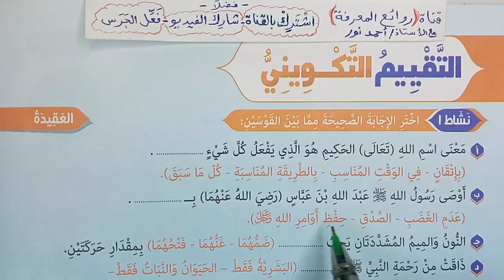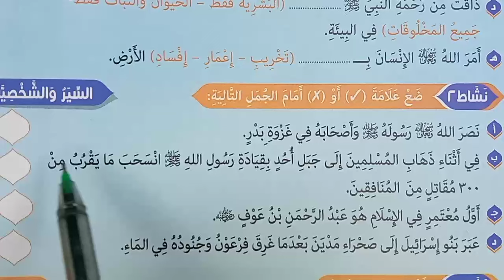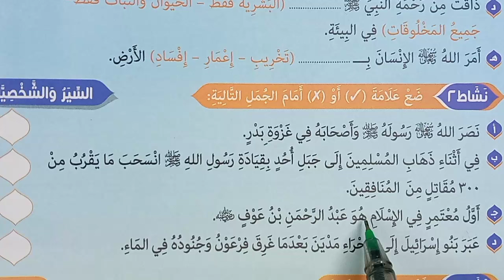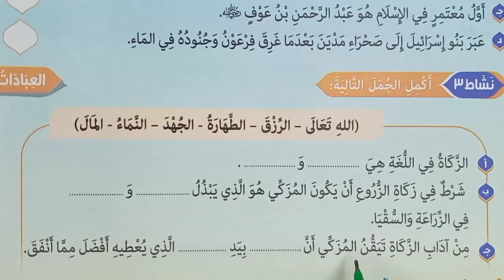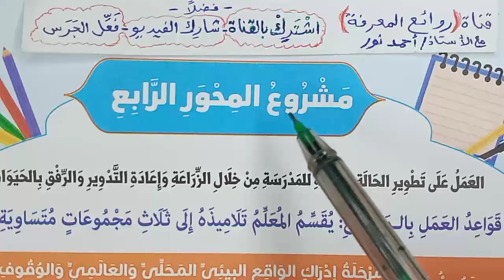خامس ابتدائي | دين | حل التقييم التكويني | على المحور الرابع | ترم ثان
► لا تبخلوا علينا بالإعجاب، والتعليق، والاشتراك في القناة، ومشاركة الفيديو - دين خامسة 5 ابتدائي - محور4 حل أنشطة: التقييم التكويني على المحور الرابع4 - كتاب الوزارة2024 - شرح المنهج الجديد لمادة التربية الدينية الإسلامية - الصف: الخامس الابتدائي- الفصل الدراسي: الثاني - كتاب: الوزارة 2024 | روائع المعرفة التعليمية
موضوعات سابقة:
مصارف الزكاة وآدابها - عبادات
 أنواع الزكاة - عبادات
المحور الثالث : مسئولياتي تجاه نفسي وعالمي - الموضوع الأول : العقيدة
خروج موسى عليه السلام من مصر سير وشخصيات كتاب الوزارة2024
حديث: احفظ الله يحفظك
 اسم الله تعالى الحكيم
حل أنشطة: الإنسان والبيئة 2
المحور الثالث : مجتمعي